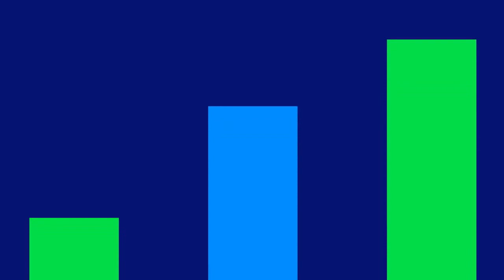[UGPA3] - Ultra - Vídeo Institucional 2021 - Português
Informações retiradas do site de RI da Ultra:

Com mais de 80 anos de história, o Ultra é hoje um dos principais grupos empresariais do país. A Companhia mantém posições de liderança nos segmentos de negócios em que atua:

Ao longo de mais de oito décadas, o Grupo Ultra transformou-se em um dos principais grupos empresariais do Brasil, com posições de liderança nos diversos segmentos em que atua. A Companhia cria valor para a sociedade, investindo em empresas sustentáveis e essenciais para a vida das pessoas, e está presente em todos os Estados do Brasil por meio de cinco negócios, Ultragaz, Ultracargo, Oxiteno, Ipiranga e Extrafarma, além de oito países.

A trajetória do Grupo Ultra é marcada pelo pioneirismo, combinando inovação com sustentabilidade.

A inovação é aplicada de maneira contínua no desenvolvimento de novos produtos e negócios, na adoção de novos procedimentos e tecnologias operacionais e, principalmente, na identificação de novos nichos de mercado.

A preocupação com a sustentabilidade vai além das usuais iniciativas operacionais, transformando-a em elemento indispensável em modelos de negócios. O desenvolvimento de produtos à base de matérias-primas sustentáveis, como faz a Oxiteno, e a implementação de programas para gestão de emissão de gases de efeito estufa, como o Programa Carbono Zero da Ipiranga, são exemplos dessa visão.

Entre as iniciativas pioneiras do Ultra estão a abertura de capital, em 1999, simultaneamente na B3 S.A. - Brasil, Bolsa, Balcão (B3) e na New York Stock Exchange (NYSE). A Companhia foi a primeira empresa no país a oferecer a todos seus acionistas o direito a tag along a 100% do valor de ofertas pelo controle, em 2000. Em 2011, a Companhia ampliou o alinhamento de interesses dos acionistas com a conversão de ações preferenciais em ordinárias com direito a voto na proporção de 1 para 1.

O Grupo Ultra tem sido um dos líderes no desenvolvimento e na adoção das melhores práticas de governança corporativa no Brasil. A Companhia utiliza o mercado de capitais não somente como fonte de recursos de investimentos, mas como indutor de desenvolvimento e consolidação de sua cultura corporativa. Um dos traços mais marcantes dessa cultura é a responsabilidade compartilhada, com base na gestão meritocrática e no alinhamento de interesses.

Em 2019, a Ultrapar integrou 11 índices da B3, sendo eles: IBOV (Bovespa), IBrA (Brasil Amplo), IBrX-50 (Brasil 50), IBrX (Brasil), ICO2 (Carbono Eficiente), IGCT (Governança Corporativa Trade), IGC (Ações com Governança Corporativa), IGNM (Governança Corporativa – Novo Mercado), ITAG (Ações com Tag Along Diferenciado), IVBX-2 (Valor BM&F Bovespa) e MLCX (Mid-Large Cap).

Demais informações acerca da história do grupo ultra podem ser conferidos através do site de RI da empresa.